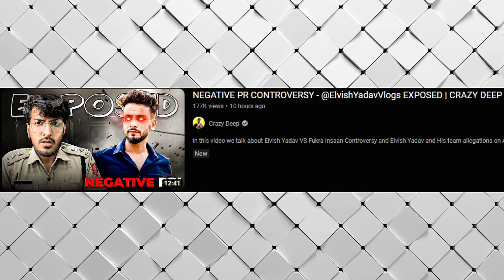Ashish Chanchlani NEW VIDEO? | Crazy Deep REPLY Elvish Yadav on controversy?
elvish yadav today meet-up
kataria today meet-up Elvish Yadav
paradox harsh beniwal Uk07 rider today meet-up